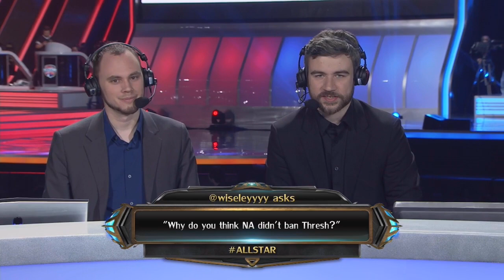Snoopeh Interview and Recap - All-Star 2013 D3